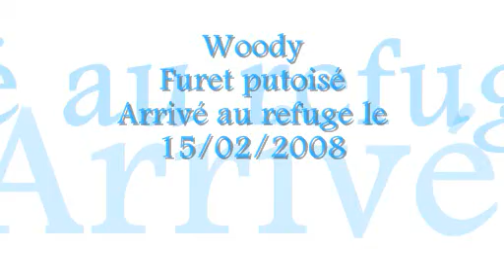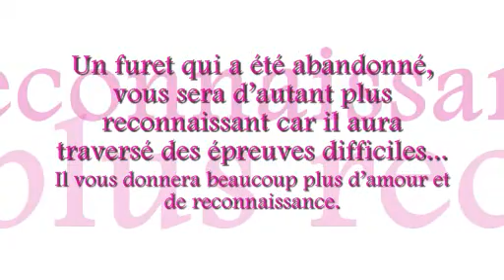Cody's Ferret asbl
les furets en attente d'adoption